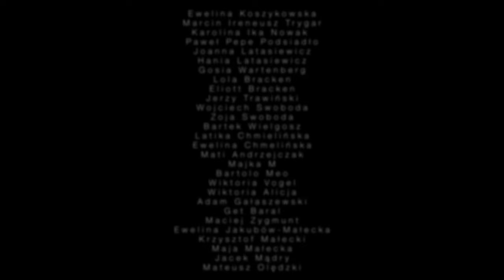Phillip Bracken - Les Moustiques (Live piano film clip by OKOUCHO Recordings)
The reconfigured version of Les Moustiques filmed live at The Nest For The Soul in Świebodzice, Poland. The studio version is available for streaming

Filmed and produced by@okouchorecordings
Director/Sound: Grzegorz Gołębiowski
Sound editing: Sebastian Hanzlik